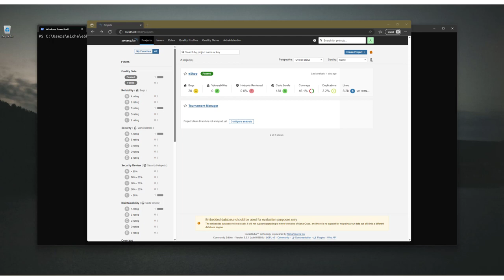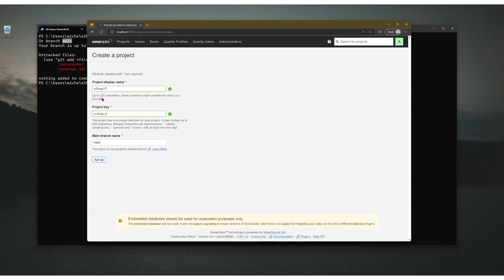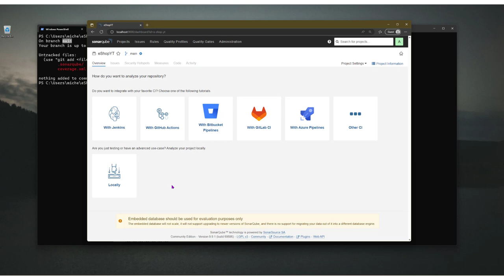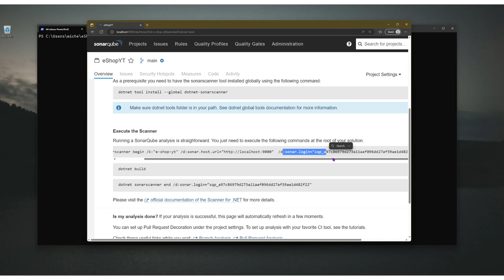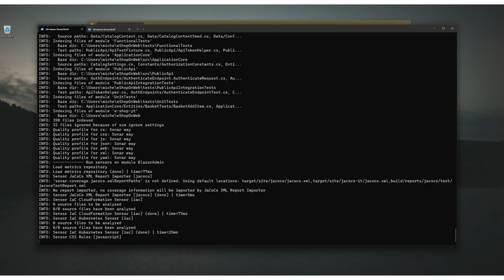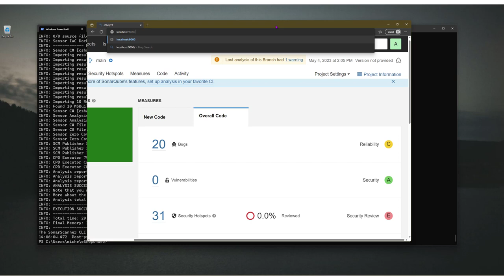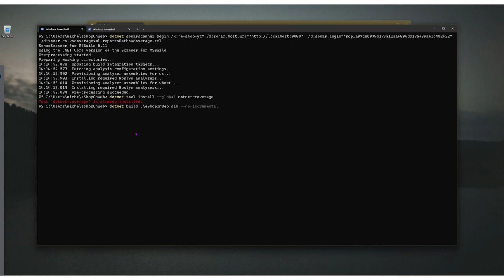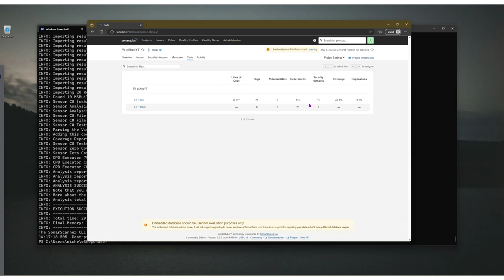Come usare Sonarqube per analisi statica del codice C#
In questo video vediamo come configurare Sonarqube per un progetto C# e che comandi usare per analizzare i nostri sorgenti.

Alla fine di questo video avrai:
- Imparato come creare un nuovo progetto di Sonarqube
- Configurato il progetto per C#
- Imparato i comandi da usare per avviare l'analisi dei sorgenti C#
- Come integrare anche l'analisi della code coverage (copertura del codice con test automatici).